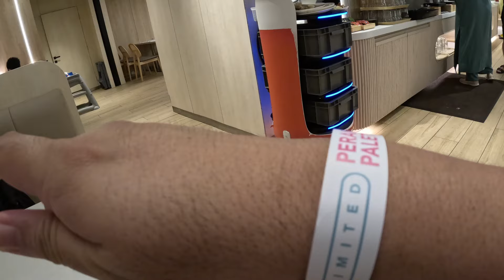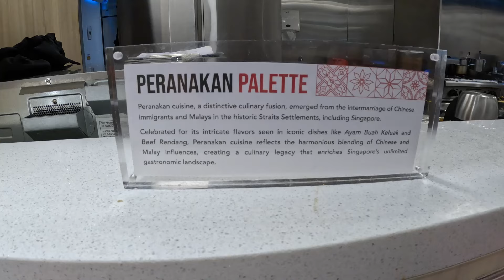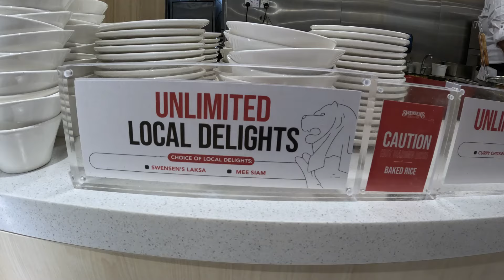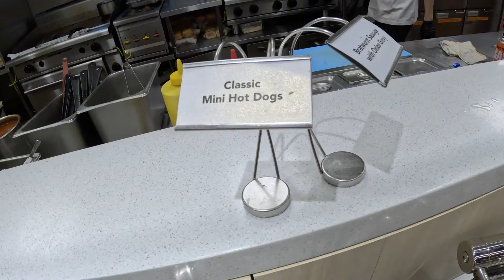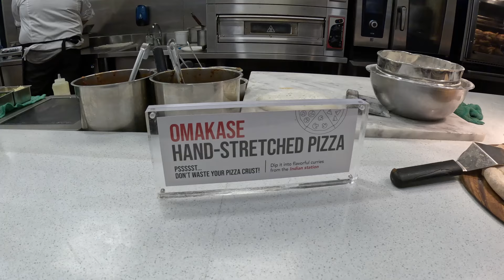What Can You Expect at The 1st Swensen's Unlimited Eats in Singapore? Ric Travel Vlog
Episode 49
Is Singapore worth going? Is 3 days enough for Singapore? Is Singapore expensive?

Swensen’s Unlimited - Served with a sprinkle of joy and a scoop of unlimited possibilities!!!

Indulge in an international buffet experience featuring iconic Swensen’s delights, a kaleidoscope of 48 rotating ice cream flavors and a diverse array of cuisine — Ranging from hot dishes, live stations, seafood and many more! For reservation & details

Business Operation : 11am to 11pm daily
Singapore Changi Airport Terminal 2, #01-03

1) Intro 0:00:01

2) Entering & Payment 0:00:25

3) Let's Start!!! 0:00:46

4) Indian Cuisine 0:00:58

5) Roast Striploin 0:01:33

6) Western Cuisine 0:01:48

7) Peranakan & Local Cuisine 0:02:10

8) Round 1 0:03:53

9) More Local Cuisine 0:05:56

10) Pizza Galore 0:06:31

11) Round 2 0:07:03

12) Seafood On Ice 0:08:22

13) Round 3 0:09:00

14) Pasta Galore 0:10:39

15) Round 4 0:12:15

16) More Pizza + Hotdog 0:12:43

17) Cheese, Greens & Cold Cuts 0:13:15

18) Round 5 0:14:03

19) Round 6 0:16:25

20) Dessert 0:16:40

21) Round 7 0:18:30

22) Overall Review 0:20:39

23) On the Next Episode 0:22:15

Don't WATCH THIS EPISODE WITH A EMPTY STOMACH!!!

GoPro I'm Using (This is a affiliate link, which means I might make a small commission if you do click and make a purchase from them with NO additional cost to you)
Referral Program in Singapore – ShopBack (R3D6GO), Millieu (5kvYyiG), Kris+ (C361547), DBS Paylah! (RICHRV181), StashAway & FAVE (FAVERIC5101)